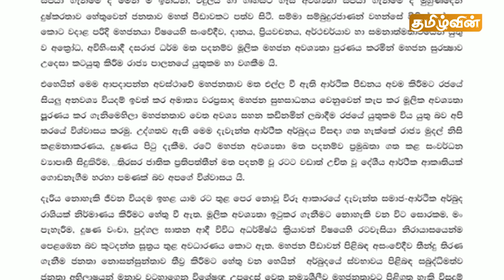ஸ்ரீலங்காவின் இன்றைய மதிய செய்திகள் - 03.04.2022 | Sri Lanka Lunch News Today | Tamilwin News